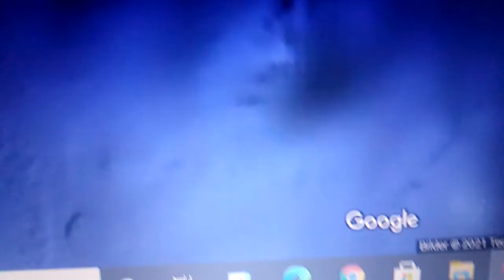Ufo Stonehenge in the sea off brazil discovered today , im Meer vor Brasilien heute entdeckt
Stonehenge in the sea off brazil discovered today , im Meer vor Brasilienheute entdeckt .